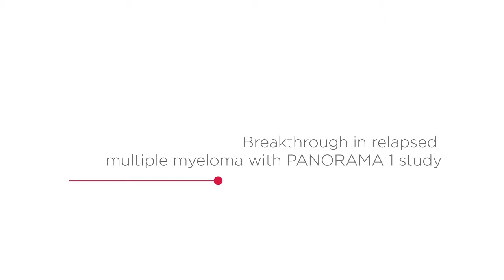Breakthrough in relapsed multiple myeloma with PANORAMA 1 study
Speaking to European Medical Journal from the 19th Congress of the European Hematology Association (EHA) 2014 meeting, Prof Paul  Richardson, Dana-Farber Cancer Institute, Boston, Masschusetts, USA, discusses results seen from the 'breakthrough' PANORAMA 1 study, a global randomised, double-blind, placebo-controlled Phase III study of panobinostat in combination with bortezomib and dexamethasone in patients with relapsed multiple myeloma.  Prof Richardson outlines the primary end-point results and side-effects observed, and comments on the clinical meaningfulness of these results.  Results of sub-sets of higher risk groups are also discussed, and Prof Richardson comments on new data with ricolinostat (ACY-1215) in multiple myeloma.